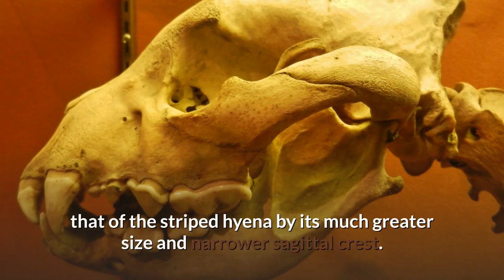Spotted Hyena || Description, Characteristics and Facts!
The spotted hyena, also known as the laughing hyena, is a hyena species, currently classed as the sole extant member of the genus Crocuta, native to Sub-Saharan Africa. It is listed as being of least concern by the IUCN on account of its widespread range and large numbers estimated between 27,000 and 47,000 individuals. The species is, however, experiencing declines outside of protected areas due to habitat loss and poaching. The species may have originated in Asia, and once ranged throughout Europe for at least one million years until the end of the Late Pleistocene. The spotted hyena is the largest known member of the Hyaenidae, and is further physically distinguished from other species by its vaguely bear-like build, its rounded ears, its less prominent mane, its spotted pelt, its more dual purposed dentition, its fewer nipples and the presence of a pseudo-penis in the female.

The spotted hyena is the most social of the Carnivora in that it has the largest group sizes and most complex social behaviours. Its social organisation is unlike that of any other carnivore, bearing closer resemblance to that of cercopithecine primates (baboons and macaques) with respect to group-size, hierarchical structure, and frequency of social interaction among both kin and unrelated group-mates. However, the social system of the spotted hyena is openly competitive rather than cooperative, with access to kills, mating opportunities and the time of dispersal for males depending on the ability to dominate other clan-members. Females provide only for their own cubs rather than assist each other, and males display no paternal care. Spotted hyena society is matriarchal; females are larger than males, and dominate them.